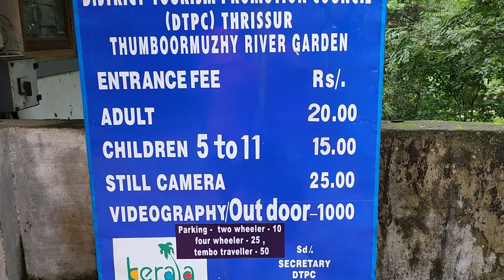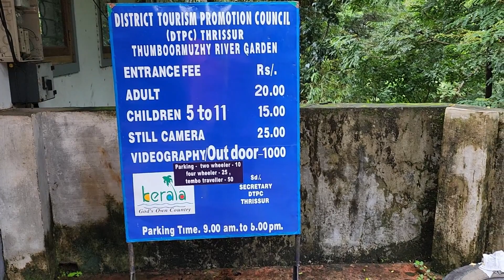ATHIRAPPILLY WATER FALLS MUST VISIT PLACE IN THRISSUR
ATHIRAPPILLY AND VAZHAZHAL WATER FALLS